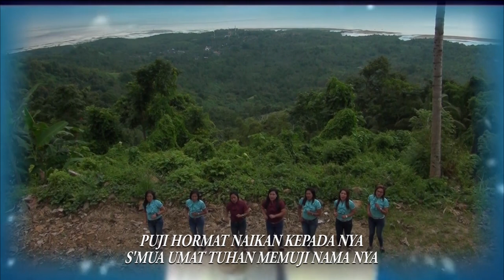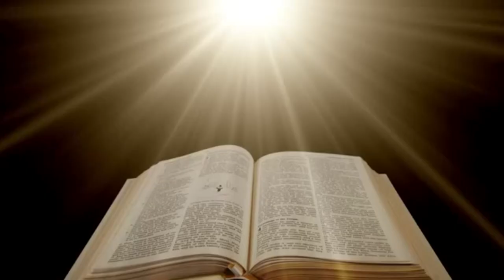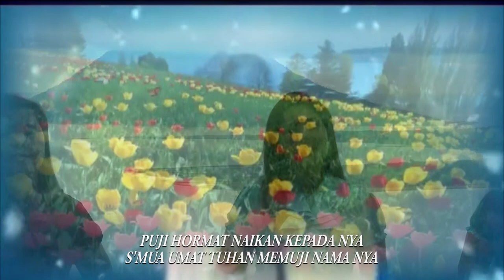Lagu rohani masamper || KARNA KASIH NYA, MASAMPER MEGAHAGHO PUTRI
album masamper megahagho group